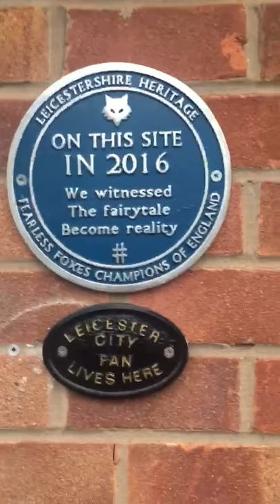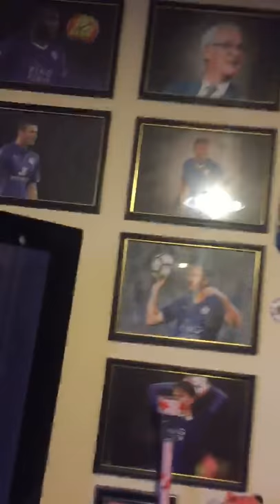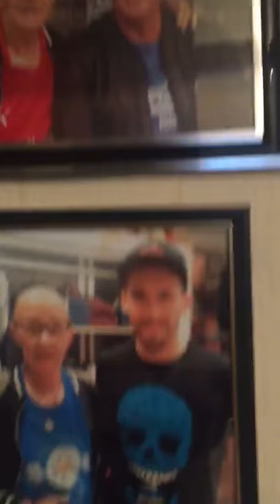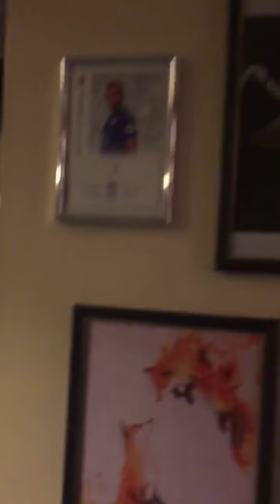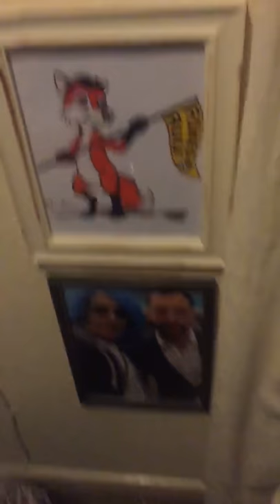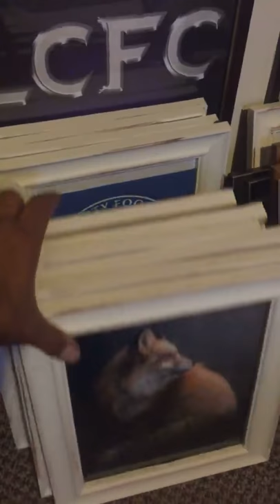Leicester City Super Fan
Is Martin Chapman the BIGGEST Leicester City fan there is ? Check our his AWESOME home... have you ever seen so much football stuff !?

100%LCFC Dipak popped around for a coffee with Martin and was amazed at the Leicester City crazy home !!